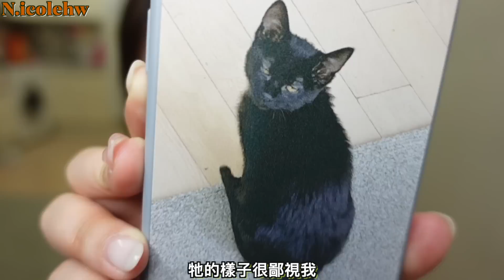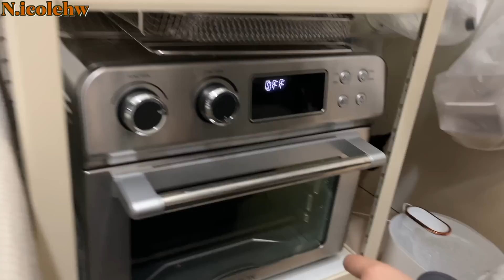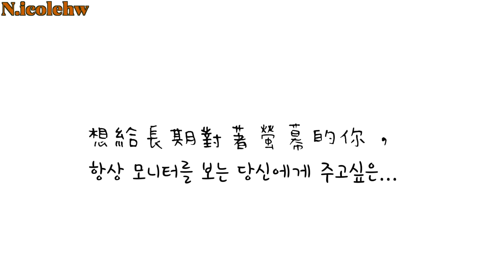VLOG🧺韓國野餐旺季！最近韓國天氣如何？挑戰帶貓貓去野餐？！看獸醫？！手忙腳亂vs安穩治癒？？結果KOO的反應超＿＿？！原來韓國寵物打預防針是這樣打……又是個溶化人類的影片：）[合作]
無論是野餐，或是看獸醫，
都完全猜不到KOO KOO會是這樣的反應！
也太乖了吧！！根本是天使！！！😭💕（絕對是我幸運遇到KOO！）
；想說這樣一點一滴拍下來，剪片時會更仔細看到koo的各種反應／行動
感覺又更了解koo多一點！🥰大家有同感嗎？

✨犀牛盾掛組系列全面升級，讓你隨時上手隨時放手，自在旅行隨興展現

希望你喜歡這次的影片~
感謝您的觀看，下次影片再見！Seeya💜